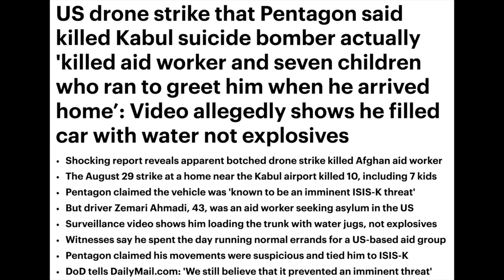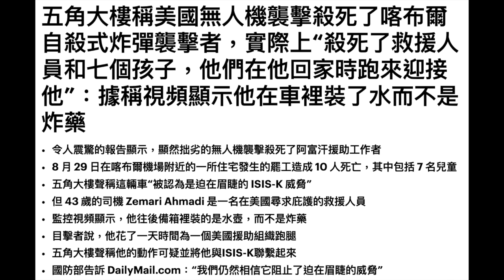五角大樓稱美國無人機襲擊殺死了喀布爾自殺式炸彈襲擊者，實際上殺死了10 無辜者